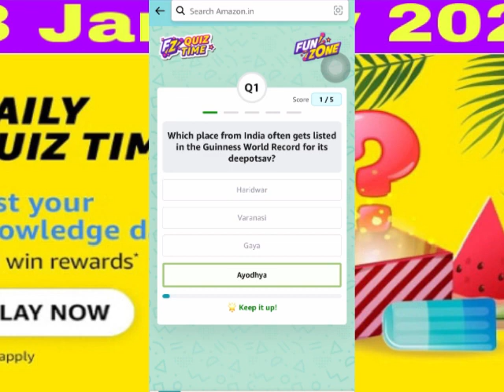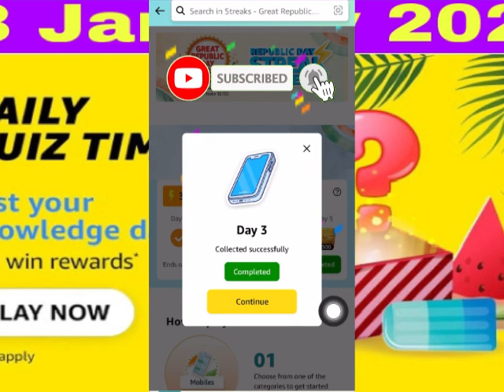Amazon daily quiz time answer today | Amazon new quiz answer today 15 January 2024